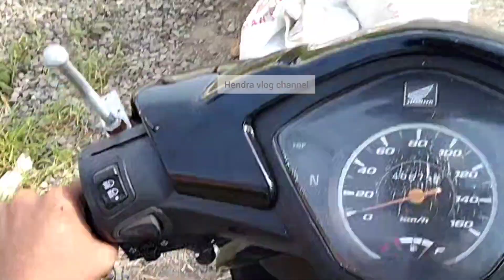tol Bocimi 13 Januari 2023// per kembangan Ter baru tol Bocimi seksi dua jembatan Purwasari sukabumi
assalamualaikum
halo sahabat pencinta proyek pembangunan tol di seluruh Indonesia terutama di progres tol Bocimi seksi dua ini juga para pencinta berita area jalan nasional  lalulintas Sukabumi Bogor dan sekitar nya di seluruh jawa barat dan hari ini hari Jumat tanggal 13 Januari 2023 Hendra vlog channel kini ber bagi informasi lagi Ter kait progres area jembatan Purwasari Cicurug Sukabumi sekian dan terakasih